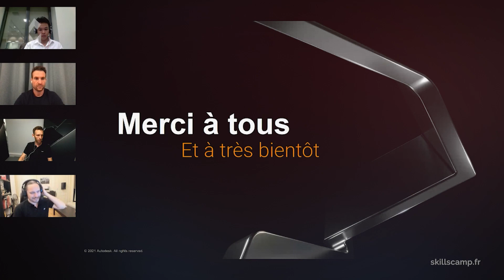Clôture de la première édition du Skillscamp Fusion 360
Replay de la première édition du skillscamp Fusion 360, l'évènement virtuel dédié à la conception & la fabrication !

Retour sur ces deux jours de salon virtuel avec toute l'équipe F3DF et 3DNATIVES pour la clôture du skillscamp 2022 !

Merci de nous avoir suivi et à l'année prochaine pour la deuxième édition pleine de promesses !

LE SKILLSCAMP :

A l'occasion des compétitions Worldskills, Autodesk réunit tous les professionnels, utilisateurs et passionnés de 3D pour découvrir, se former et échanger sur les solutions de conception de demain.

Pour cette édition 2022,  les thématiques de la CAD, CAM et de 3D printing étaient à l'honneur !

Évènement organisé par : F3DF / Autodesk / 3DNatives

Rejoignez-nous !